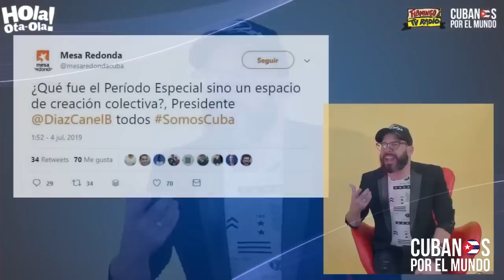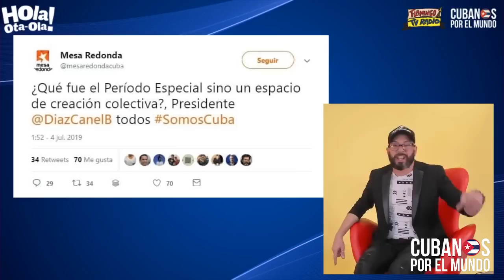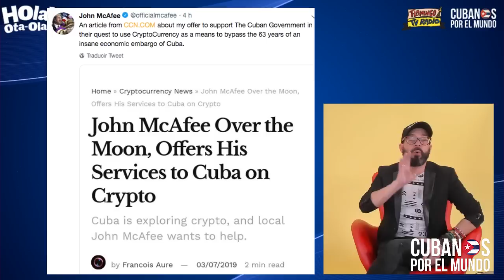¿ESTO ES UN CHISTE? Para Díaz-Canel el «Periodo Especial» fue un «espacio de creación colectiva»